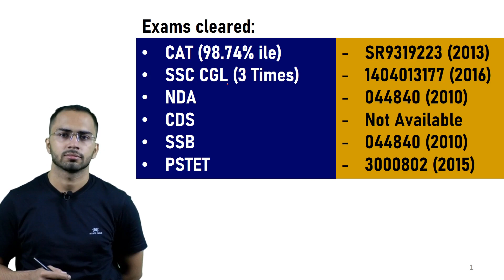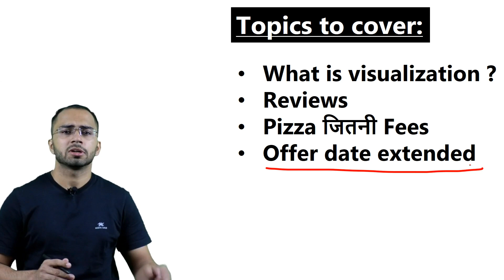SSC के लिए सर्वश्रेष्ठ गणित भुगतान पाठ्यक्रम के बारे में महत्वपूर्ण विवरण | SSC CGL 2019 अधिसूचना...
एसएससी और रेलवे के लिए सर्वश्रेष्ठ गणित सशुल्क पाठ्यक्रम के बारे में महत्वपूर्ण जानकारी: एसएससी सीजीएल 2019 अधिसूचना जारी

सशुल्क पाठ्यक्रम के लिए 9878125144 पर कॉल करें

यह वीडियो निम्नलिखित शब्दों से संबंधित है:
ssc cgl 2019 अधिसूचना, ssc cgl 2019 नवीनतम समाचार, ssc cgl 2019 सर्वश्रेष्ठ पाठ्यक्रम, ssc cgl के लिए सर्वश्रेष्ठ ऑनलाइन सशुल्क पाठ्यक्रम, ssc cgl मुख्य परीक्षा के लिए सर्वश्रेष्ठ सशुल्क पाठ्यक्रम, ssc cgl के लिए सशुल्क पाठ्यक्रम, ssc cgl के लिए सर्वश्रेष्ठ सशुल्क पाठ्यक्रम, ssc cgl के लिए सर्वश्रेष्ठ सशुल्क पाठ्यक्रम